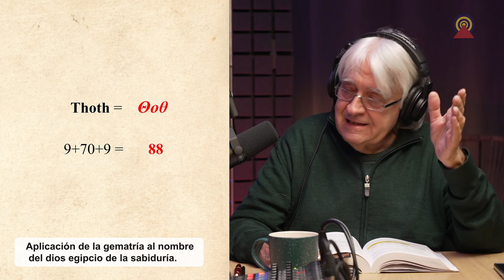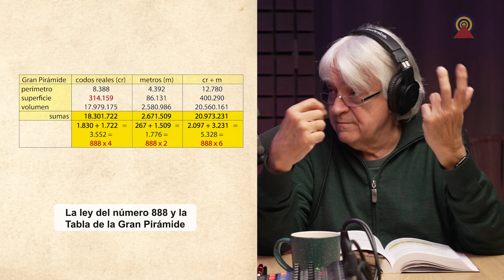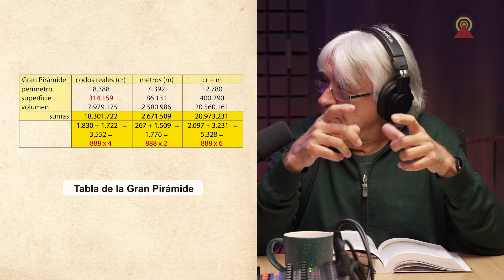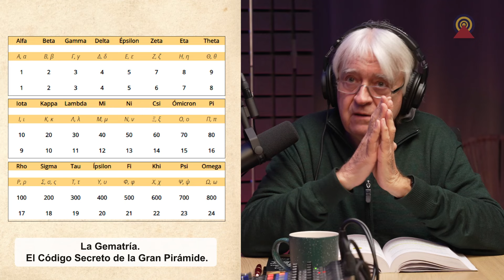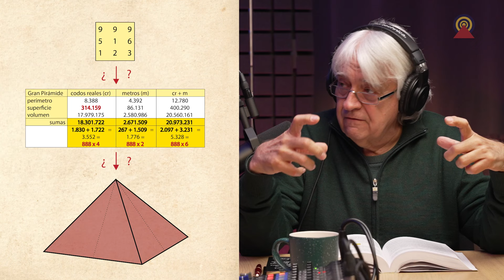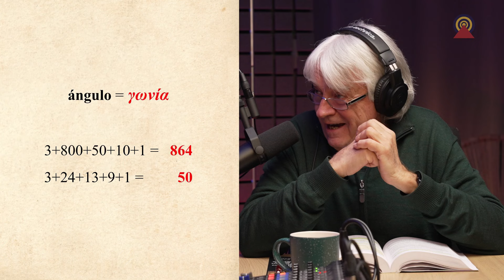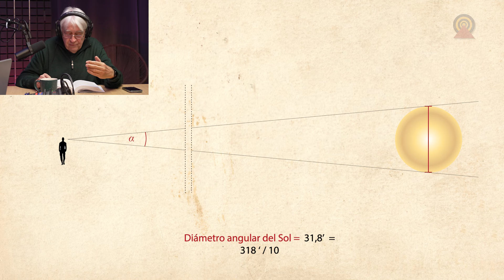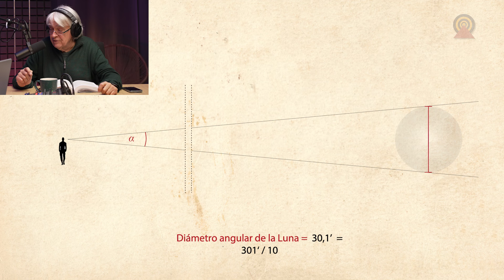El número 888 en la Gran Pirámide de Keops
En este nuevo episodio de "Redescubriendo Nuestros Orígenes" descubrirás que la Gran Pirámide, al estar en su origen coronada por una esfera, formaba con su parte superior el jeroglífico que significaba simultáneamente “Sol con rayos” y “Pueblo del Sol”.
Y este debió de ser uno de los nombres que identificaron la civilización madre del Antiguo Egipto.
Presenta: Marc Puigpelat